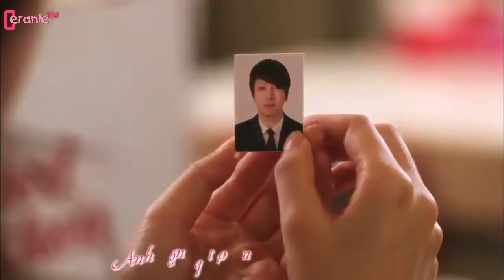[Vietsub] Lee Hyun 이현 (8eight) - My Heart Ache (A Gentleman's Dignity OST)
Effect: galovejiro

Xem bản 720p cho rõ nét nhe mọi người